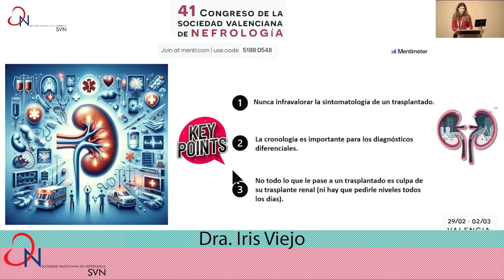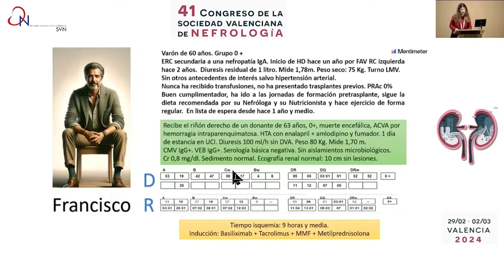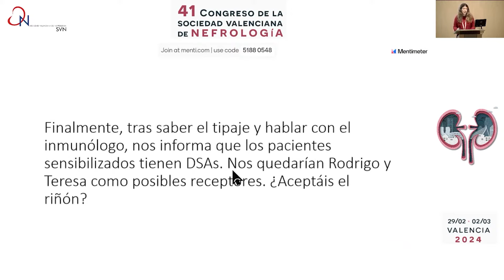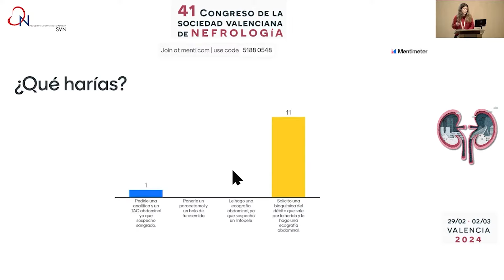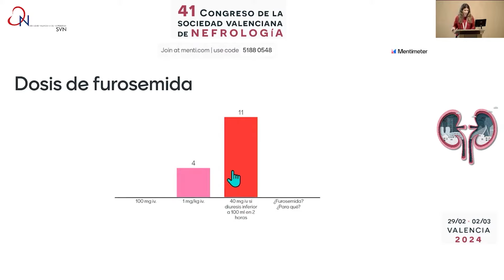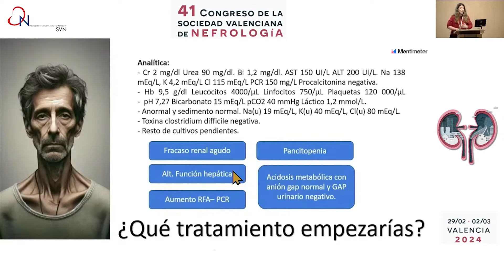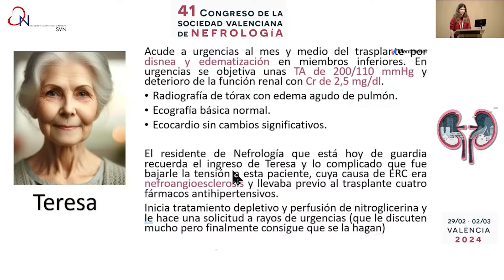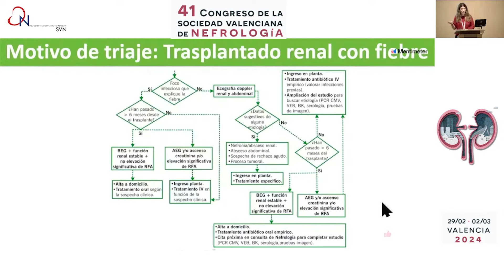URGENCIAS EN TRASPLANTE RENAL.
Moderar: Dra. Aina Quilis.
Ponente: Dra. Iris Viejo.